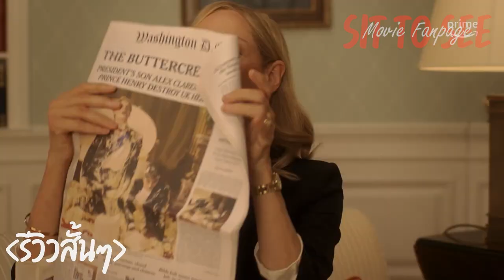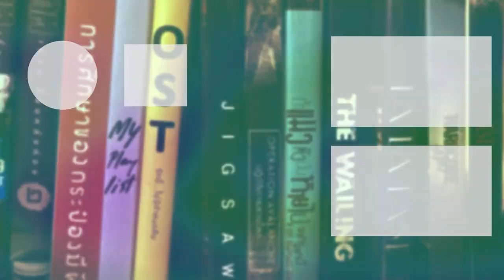Red, White & Royal Blue | รีวิวสั้นๆ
Red, White & Royal Blue | รีวิวสั้นๆสตรีมมิ่ง